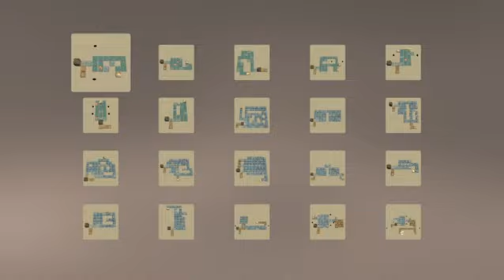Betelgeuse＊chapter 2 Goldfish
【金魚】って事？